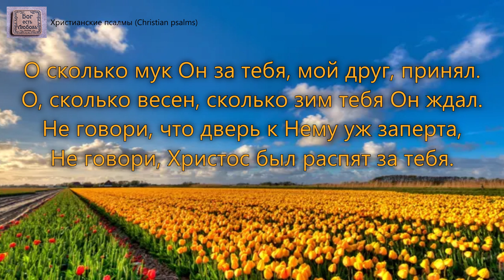Не говори, что не видать конца пути. _гр. Евангельский Маяк. Иисус — моя скала_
1 куплет:
Не говори, что не видать конца пути,
Не говори, что ты устал по нем идти,
Не говори, что ты измучен от креста.
Не говори, Христос был распят за тебя.

2 куплет:
Не говори, что нету места от тоски,
Не говори, что побелели уж виски,
Не говори, что нет забот твоим конца,

3 куплет:
О сколько мук Он за тебя, мой друг, принял.
О, сколько весен, сколько зим тебя Он ждал.
Не говори, что дверь к Нему уж заперта,
Исполнитель: гр. Евангельский Маяк. Иисус — моя скала